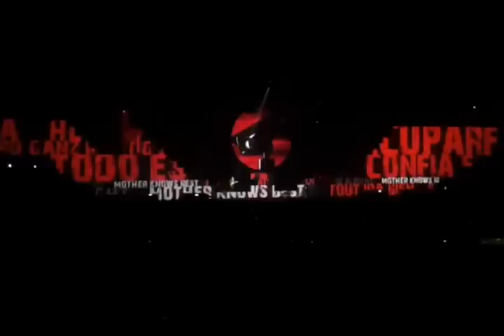Roger Waters, Mother, The Wall Live In Herning 2011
Roger Waters performs Mother in Boxen in Herning.